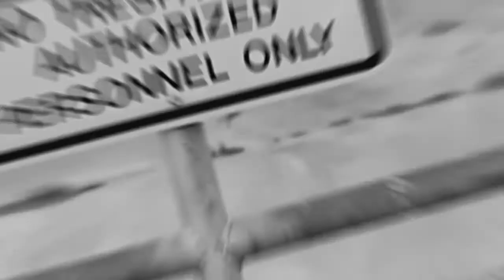Put That On Everythang (Prod. x Steve Keen)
The truth has to be told. The latest installment from the mixtape "Life As I Know It". Video directed by That Dude Gonzo of Wikid Cinema in collaboration with Steve Keen Visual Productions. or follow on twitter and instagram: stevekeen254. Thank you for supporting knowledge truth lifeasiknowit.